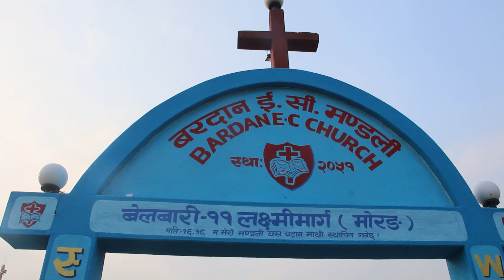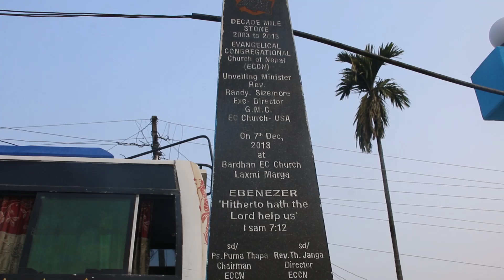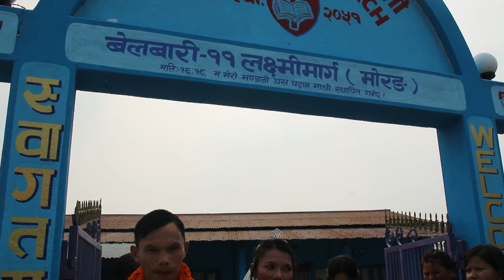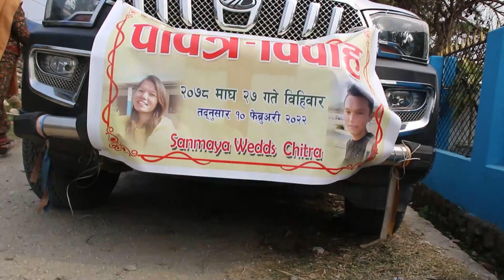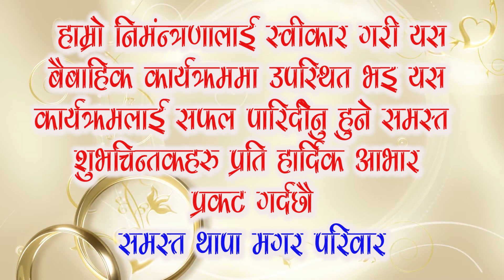CHITRA & SANU WEDDING VIDEO